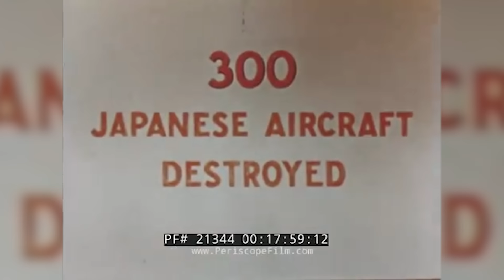John Ford at Midway: Filming under Fire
This video is dedicated to all the men of the Battle of Midway.